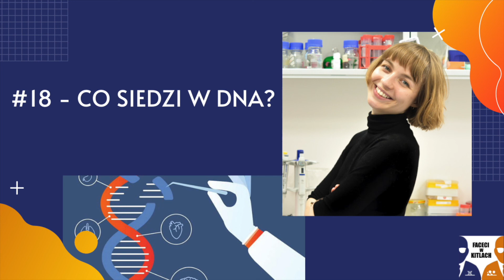#18 - Co siedzi w DNA? - dr Dorota Komar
W ostatniej trylogii tego sezonu porozmawiamy o temacie zaproponowanym przez naszych słuchaczy - tajemnicach DNA. Poznamy nasz genom, genom 2.0 i zastanowimy się czy jesteśmy w stanie być nieśmiertelni! W tym odcinku porozmawiamy z popularyzatorką nauki dr Dorotą Komar znaną jako Darwininchaneldress, z którą porozmawiamy o tym co siedzi w naszym DNA, co możemy z niego wyczytać, jakie są czekające nasz możliwości naprawiania go, kim są biohakerzy i czy naprawdę większość naszego DNA to niepotrzebne śmieci.